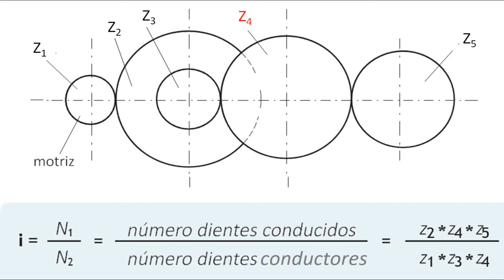Mantenimiento industrial: mantenimiento a sistemas mecánicos de transmisión con elementos rígidos 1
Video producido por participantes de la Escuela de Formación de Instructores - EFI, Intecap